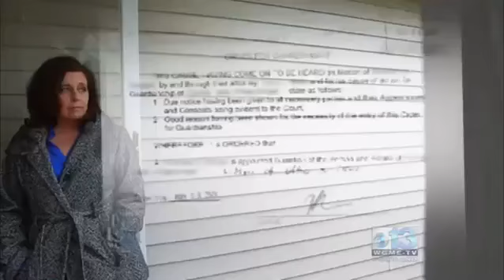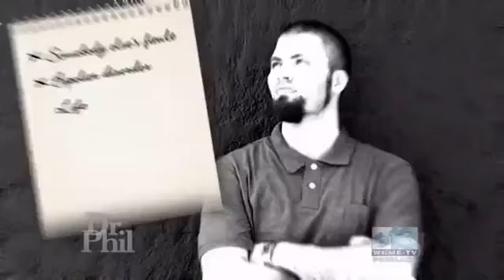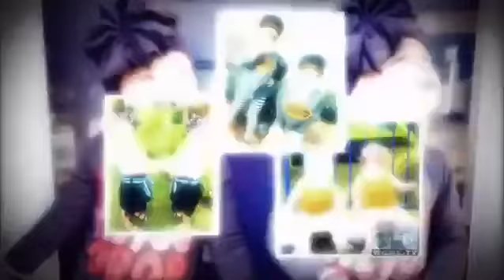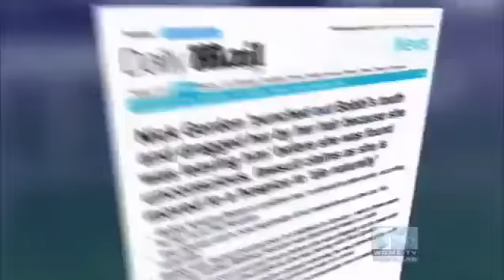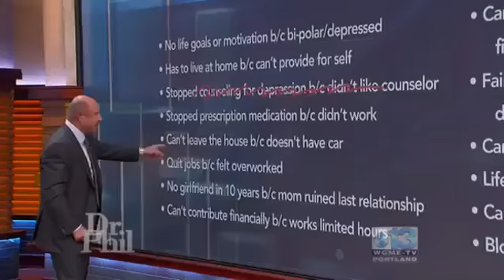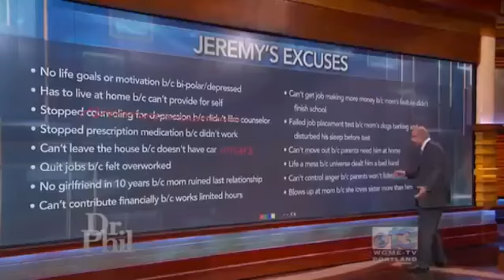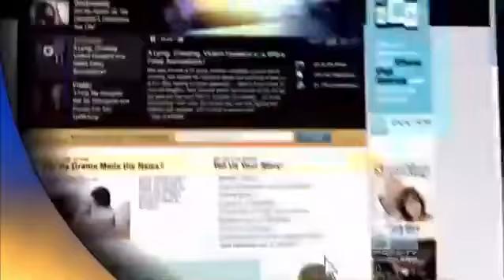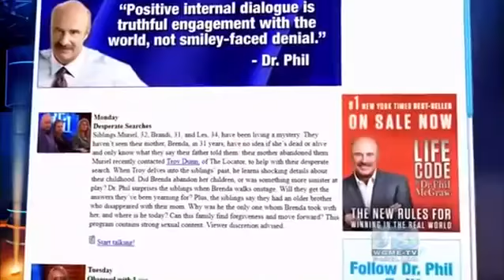🌺🌵 Dr Phil 2022 August 10🌺🌵A Mother Abused by Her Sons or Angry Antagonizer?